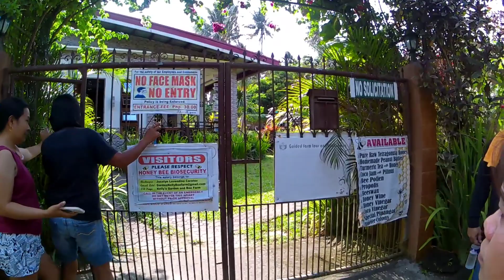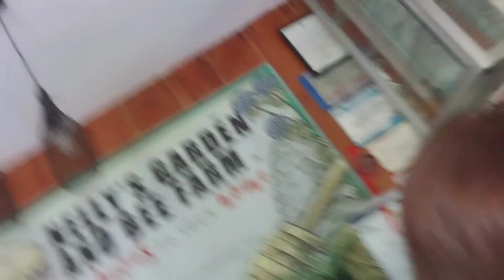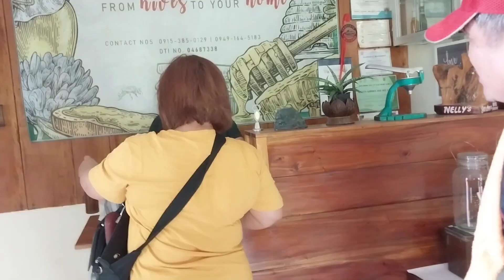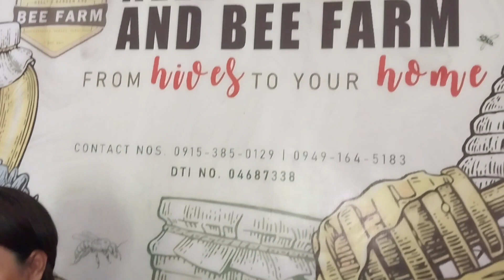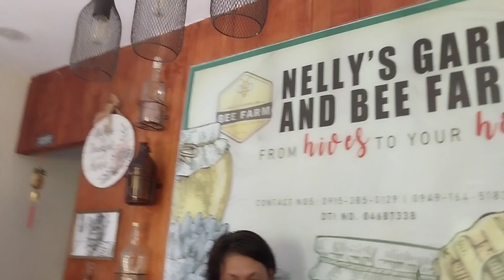BEE I FARM I BICOL ADVENTURE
NELLY'S GARDEN BEE FARM#